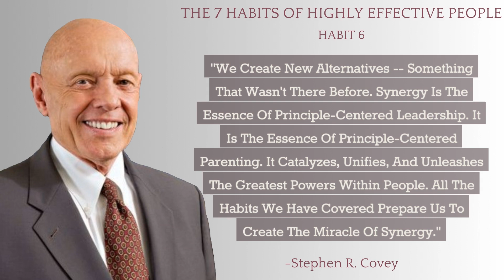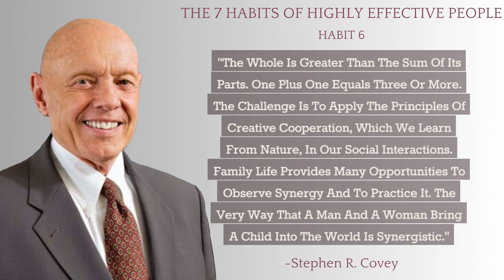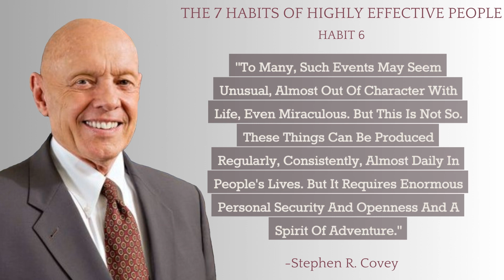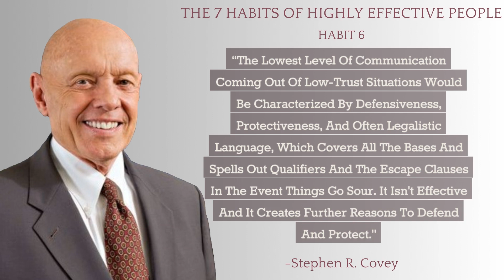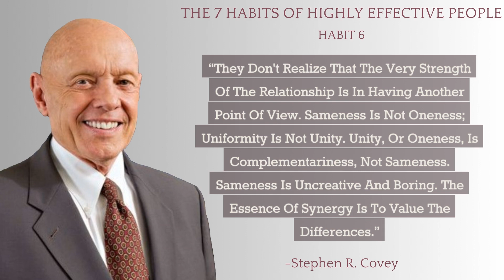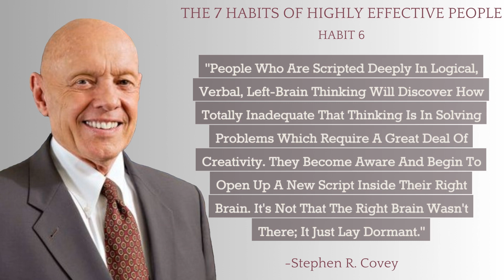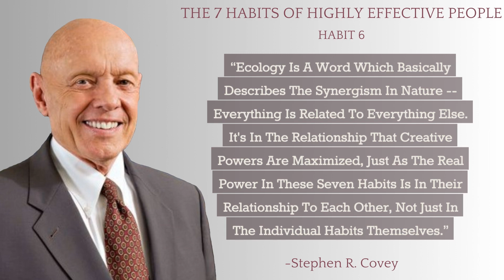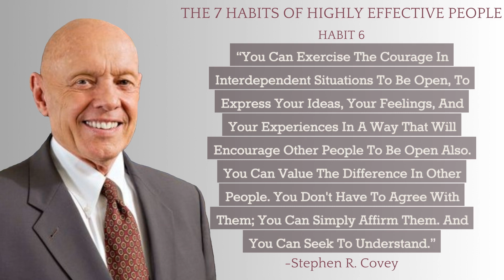Habit 6: Synergize | Chapter Summary of The 7 Habits of Highly Effective People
In this chapter summary, the author, Stephen R. Covey, introduces the concept of synergy, which is the idea that the whole is greater than the sum of its parts. Synergy occurs when people work together in a way that combines their unique perspectives, talents, and abilities to create innovative solutions and achieve shared goals.